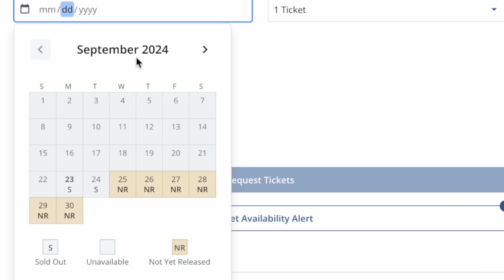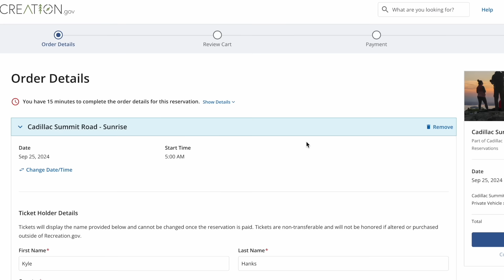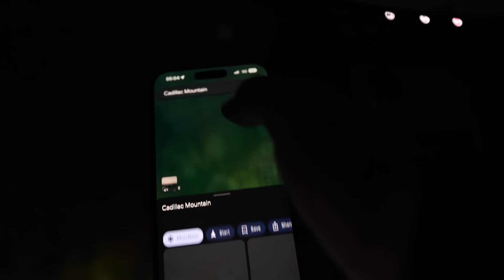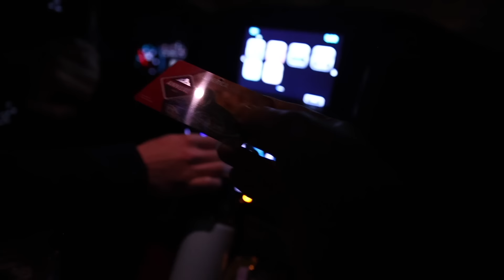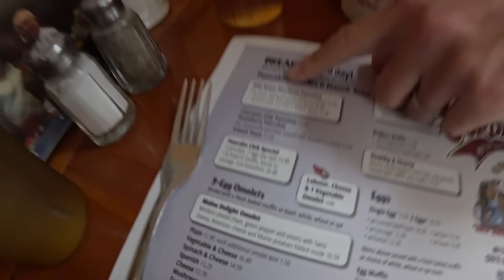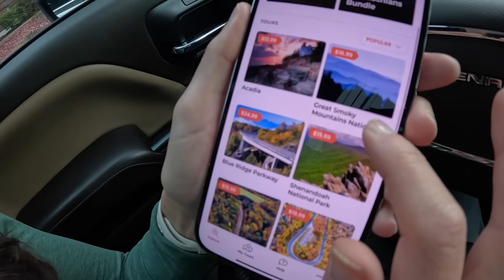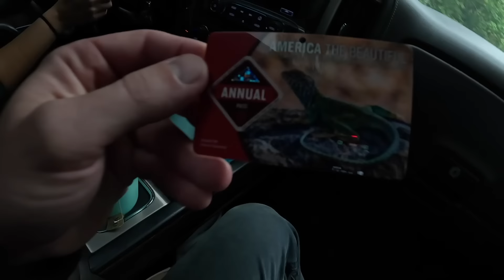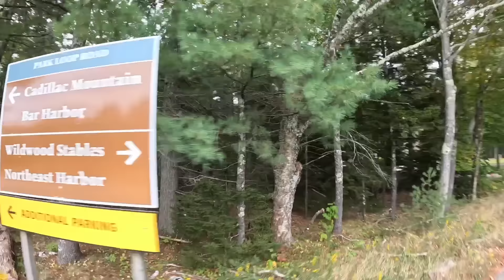Leaving for Canada in an RV - Costly Transport, Inspections and Border Crossings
In this video, we talk with someone going to Canada in their RV, covering everything from the costs of transporting a rig across the border to what the inspection process really involves. If you’re interested in RV travel or heading into Canada, this conversation is packed with helpful info.

We’re also exploring Bar Harbor, Maine, and giving some updates on recent repairs to our truck—always something going on in RV life! Whether you're curious about border crossings, Maine travel, or just want to see what’s new on the road, this video has a bit of everything.

🎁 Exclusive Merch for YOU!

 series has come from content creators like Peter Santenello or Kara and Nate. The style of this video is also similar to Keep Your Daydream in parts._

🏡 Boondockers Welcome
Save 10% with our code: HANKS21

🍷 Harvest Hosts
Save 15% with our code: THANKSHANKS

🎟️ Events, Meet-Ups, and More!

📈 Grow Your YouTube with Tube Buddy!

_DISCLAIMER:

If you are or represent the copyright owner of materials used in this video and have a problem with the use of said material, please contact us via the email on our channel’s "About" page.

We are not RV experts, and these opinions are only intended to show what methods we use when it comes to RV Living. Do not use this information as professional advice.